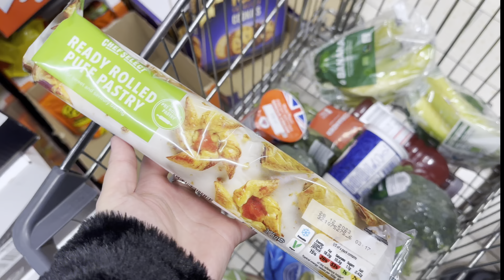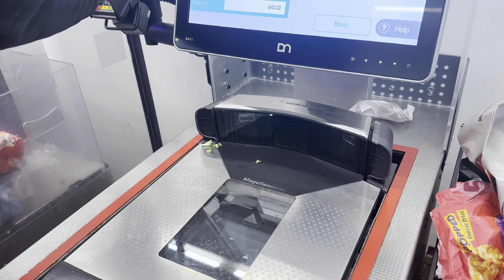Vlog n°7: Shopping time ⋆˚✿˖° Healthy lunch recipe (. .)♡شوبينغ تايم ، وصفة صحية للغذاء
Asyateeh